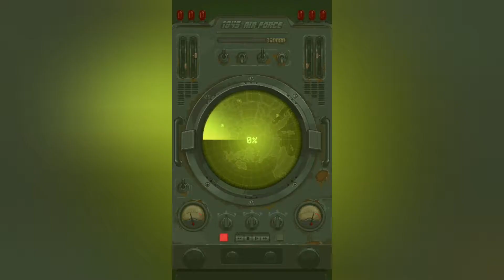1945 AIRFORCE LEVEL-21 WITH TERMINATOR TIER-3 MAX LEVEL.